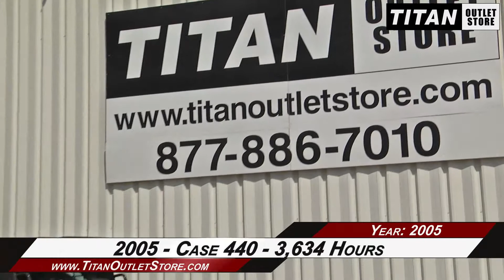Case 440 - 3634 hrs, CAH, Aux Hyd Sold on ELS!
SOLD!
For Sale Used 2005 Case 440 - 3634 hrs, CAH, Aux Hyd Skid Steer SOLD serial# N5M406289 stock# 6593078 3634 hours
17416.00 USD
• Used Case 440 Skidsteer, 3634 hrs, CAH, Bucket, Aux Hyd, Mechanical Quick Coupler, Hand Controls, 100% Money Back Guarantee*, All 7 years or Newer 5000 hours covered by 500 hour/12 Months $500 Deductible Full Power Train Warranty*, Titan Outlet Store - A Division of Titan Machinery -- 100+ Locations to Serve YOU!, *Some Restrictions apply, please call or , The Titan Outlet Store Team, Post YOUR FREE Equipment Classifieds at TitanOutletStore.com Click on CLASSIFIEDS, Join us on Facebook, See All Our Videos on YouTube, Follow Us on Twitter, Features/attachments info may have errors and/or omissions so please confirm.
• Stock #: 6593078
• Category: For Sale SOLD
• Class: Used
• Available: Immediately
• Make: Case
• Model: 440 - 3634 hrs, CAH, Aux Hyd Diese
• Year: 2005
• Serial#: N5M406289
• Est Hours: 3634
• Drive Type: Hydrostatic
• Controls: Hand
• Bucket: Dirt/Foundry
• Notes: Used Case 440 Skidsteer, 3634 hrs, CAH, Bucket, Aux Hyd, Mechanical Quick Coupler, Hand Controls, 100% Money Back Guarantee*, All 7 years or Newer 5000 hours covered by 500 hour/12 Months $500 Deductible Full Power Train Warranty*, Titan Outlet Store - A Division of Titan Machinery -- 100+ Locations to Serve YOU!, *Some Restrictions apply, please call or , The Titan Outlet Store Team, Post YOUR FREE Equipment Classifieds at TitanOutletStore.com Click on CLASSIFIEDS, Join us on Facebook, See All Our Videos on YouTube, Follow Us on Twitter, Features/attachments info may have errors and/or omissions so please confirm
• Quick Coupler: Yes Mechanical
• Hi-flow Hydraulics: No
• Auxiliary Hydraulics: Yes
• Rear Stabilizers: No
• Weight Kit: No
• Tire Type: Tubeless
• Front Tire Condition: 30 30%R
• Rear Tire Condition: 30 30%R
• Rops/Fops: Yes
• Enclosure: Glass
• Cab Door: Glass
• Cab Air: Yes
• Cab/Heat: Yes
• Suspension Seat: Yes
• Work Lights: Yes
• Hydraulic System: Good
• Final Drive Condition: Good
• Seat Condition: Fair
• Bucket Condition: Fair
• Paint Condition: Good
• Overall Condition: Good
• Price: 17416 USD Call Call